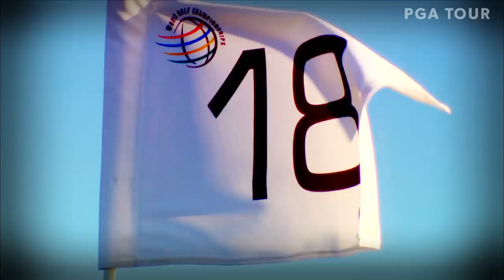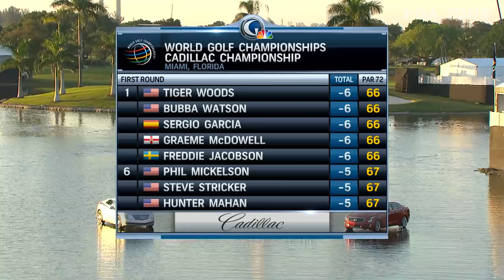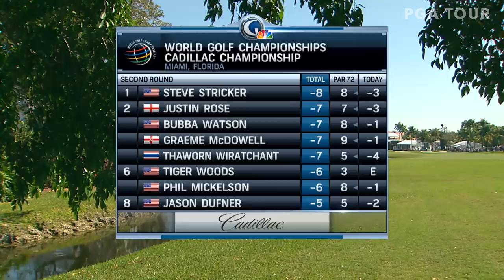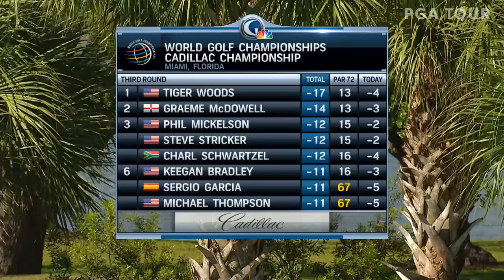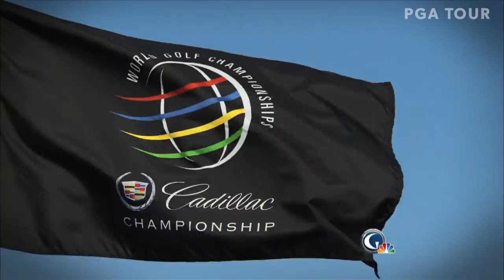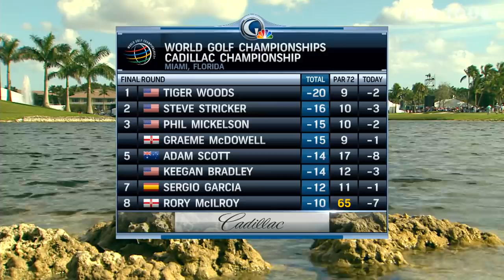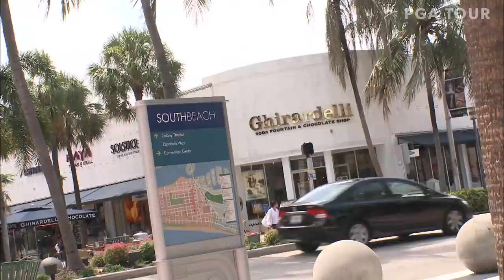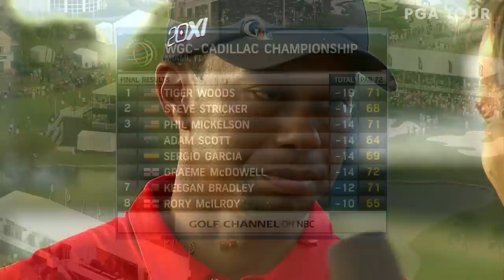Tiger Woods wins 2013 WGC-Cadillac Championship | Chasing 82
In the final round of the 2013 World Golf Championships - Cadillac Championship, Tiger Woods tames the Blue Monster and shoots a final-round 71 to outlast Steve Stricker by two strokes. It's his 76th win on the PGA TOUR.